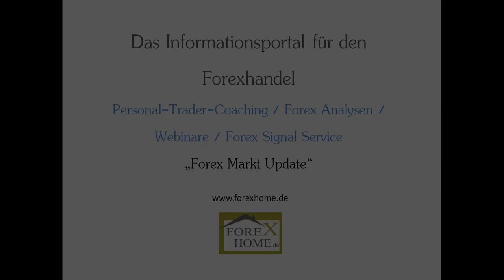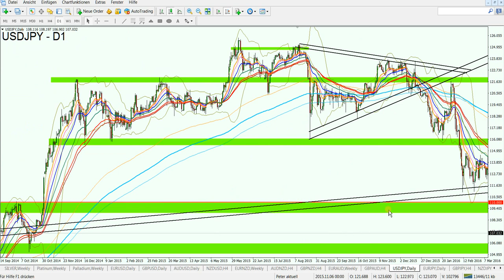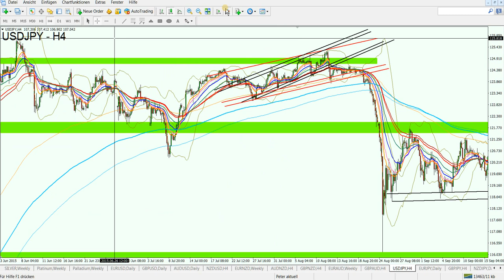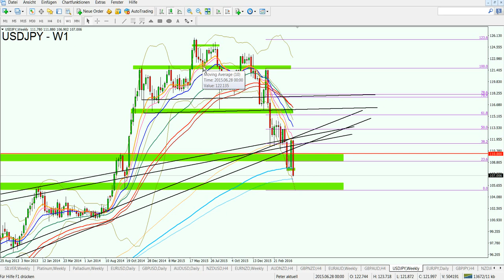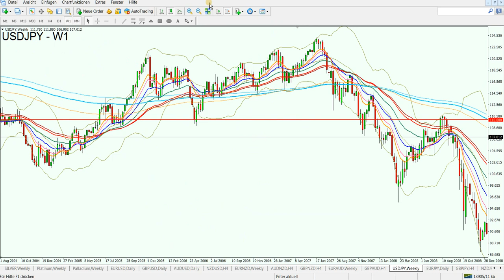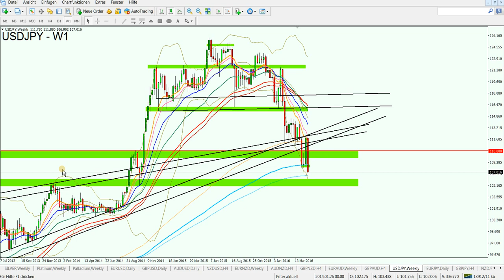Forex Markt Update - USD/JPY & der Support 29.04.2016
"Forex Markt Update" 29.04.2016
USD/JPY Analyse.

1. Unverbindliche Anfrage
2. Fragebogen ausfüllen
3. Persönliches Angebot erhalten

Aktuelle Chartanalysen,
Forex Analysen kostenlos,
Chartanalyse Forex,
Forex Daytrading,
Daytrading,
Daytrading lernen,
Forex Charts,
Handelsstrategien,
Forex Strategien,
Traden lernen,
Forex Handel lernen,
Trading Coach,
Forex Ausbildung,
Trading System,
Devisenhandel Forex,
Forex Handelssignale,
Forex Handel,
Forex Markt,
Forex Trading,
Forex News,
Forex Videoanalysen,
Trading Video,
Video Chartanalyse,
Charttechnische Analyse,
Technische Chartanalyse lernen,
Charttechnik,
Markttechnik,
Fundamentale Chartanalyse,
Chartanalysen Währungspaare,
Chartanalysen Rohstoffe,
Chartanalysen Indizes,
Markteinschätzung,
Börsensignale,
Forex Broker,
Kursentwicklung,
Trade Erklärung